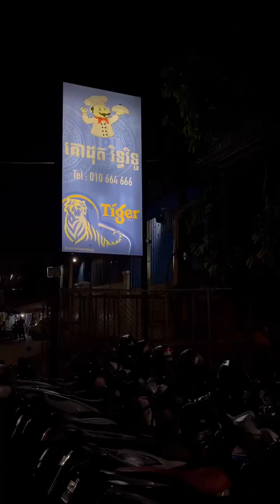ហាងឈ្មោះរិទ្ឋវិទូ គោដុត - Mrអូន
គោដុតកន្លែងគាត់ឆ្ងាញ់មែន ហាងឈ្មោះរិទ្ឋវិទូ គោដុត ជិះហួសផ្សារស្ទឹងមានជ័យចាស់បន្តិចមានធនាគា RHB បត់ឆ្វេងខាង RHB ប្រហែល 300ម៉ែត ផ្លូវចាក់សម្រាមចាស់
⏰ 11AM-02:00AM